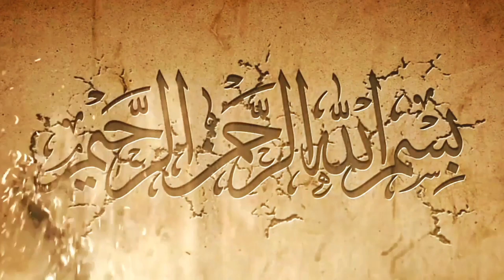Islamic speech l പ്രതിഫലം ഏറെയുള്ള സുന്നത്ത് നിസ്കാരങ്ങൾ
സുന്നത്ത് നിസ്കാരങ്ങൾ
പ്രതിഫലം ഏറെയുള്ള സുന്നത്ത് നിസ്കാരങ്ങൾ
ഉസ്താദ് സിംസാറുൽ ഹഖ് ഹുദവി
മലയാളംപ്രഭാഷണം
മതപ്രഭാഷണം 2021

Sunnath
Simsarul haq hudavi speech 2021

quran malayalam speech
prabhasanam2021
sinsarul haq hudawi 2021
malayalam speech 2021
prabasanam 2021
vayal
hudavi islamic speech
islamic hudavi speech new

പുതിയ വീഡിയോ ലഭിക്കാന്‍ പ്രഭാഷണം speech